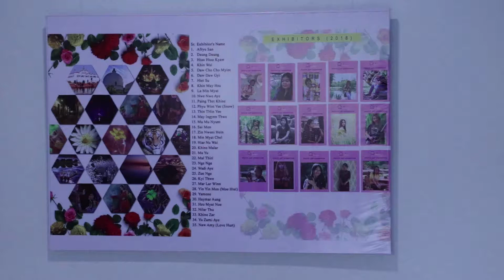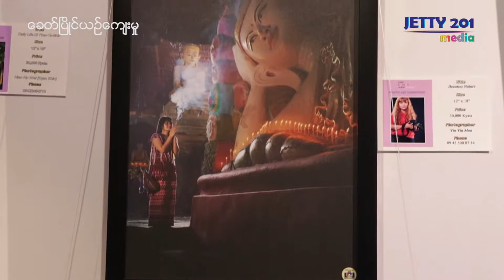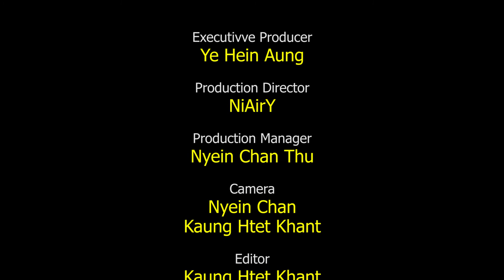The Ladies & Light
ယခုျပပြဲမွာေတာ့ ျမန္မာႏိုင္ငံေဒသစံုမွ ရႈခင္းမ်ား၊တိုင္းရင္းသားမ်ိဳးႏြယ္စုမ်ား၊ကိုးကြယ္ယံုၾကည္မႈမ်ား၊ ယဥ္ေက်းမႈဓေလ့ထံုးတမ္းမ်ားကို အမ်ိဳးသမီး ဓါတ္ပံုဝါသနာရွင္မ်ားက ဖန္တီးမႈ အမ်ိဳးမ်ိဳး ႏွင့္ ေပါင္းစပ္ရိုက္ကူး ထားတဲ့ ဓါတ္ပံုေပါင္း (၉၀)ေက်ာ္ကို ၾကည့္ရႈခဲ့ရၿပီး အနယ္နယ္ အရပ္ရပ္က ျမန္မာအမ်ိဳးသမီး ဓါတ္ပံုဝါသနာရွင္မ်ား စုစည္းျပီး အမ်ိဳးသမီးေတြရဲ႔ စြမ္းေဆာင္ႏိုင္မႈေတြကို ခံစားတင္ျပထားတဲ့ .

ေခတ္ၿပိဳင္ယဥ္ေက်းမႈ(၁၂၂)
The Ladies & Llight
2nd Photo Art Exhibition